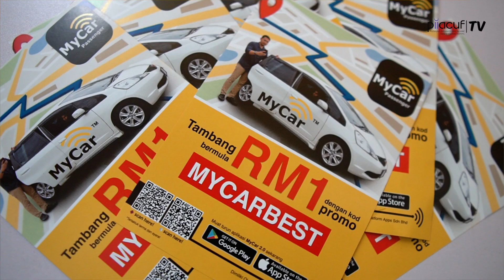Piiacuf 2019 Hari Pertama Video Highlights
Festival Kesenian dan Kebudayaan Islam Antarabangsaa Putrajaya (PIIACUF) 2019
25-28 Julai 2019
10 pagi - 10 malam
Kompleks Perbadanan Putrajaya